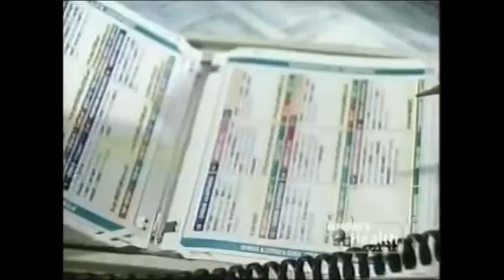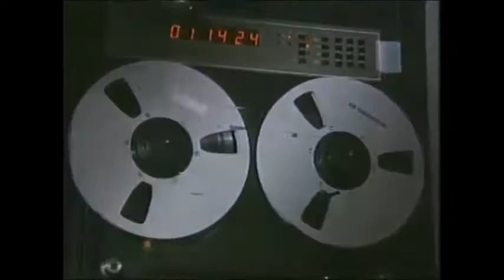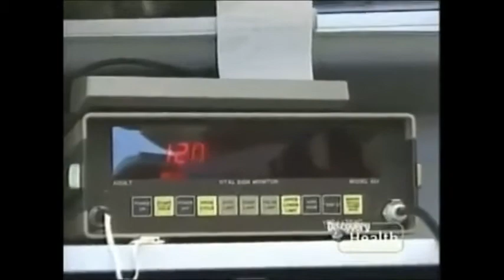Rescue 911 - 911 ham heimlich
A baby chokes on ham in Cayuga, North Dakota on June 24, 1994